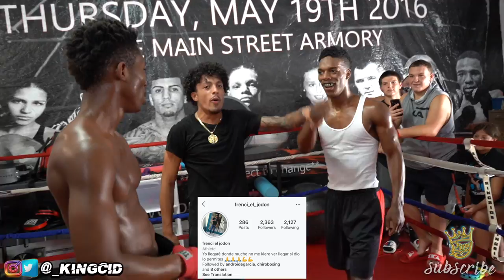Last To Get Knocked Out! **The Finale**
8 Pro Boxers Go Head To Head For The Grand Prize Of $5,000! MUST WATCH!

Vs
Polli: no ig